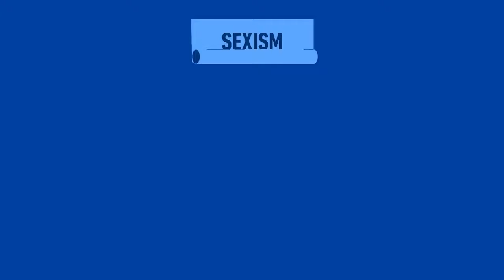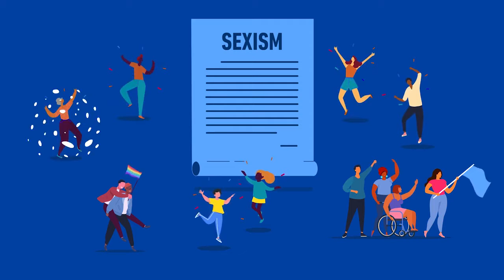El sexismo está en todas partes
Vídeo del Consejo de Europa para divulgar la Recomendación para prevenir y combatir el sexismo.